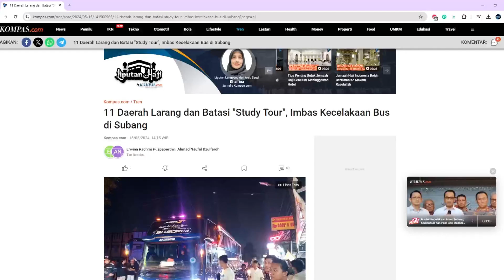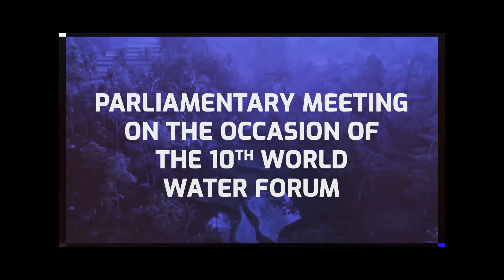TVR 120 - Komisi X DPR RI: Larangan Karya Wisata Siswa Tidak Tepat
Sejumlah Dinas Pendidikan Daerah melarang karya wisata atau study tour siswa sekolah, imbas kecelakaan bus yang membawa rombongan karya wisata siswa SMK di Subang. Anggota Komisi Sepuluh DPR RI Illiza Sa'aduddin Djamal menilai larangan ini tidak tepat, karena kegiatan tersebut justru banyak memberi pelajaran positif bagi anak-anak.

Narasumber :

Illiza Sa'aduddin Djamal/Anggota Komisi X DPR RI / F-PPP/ Aceh I